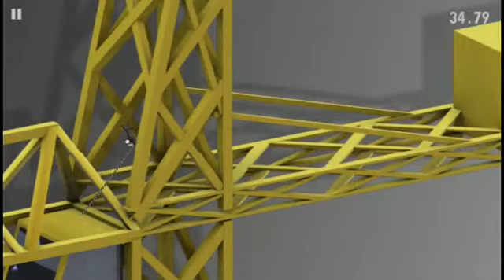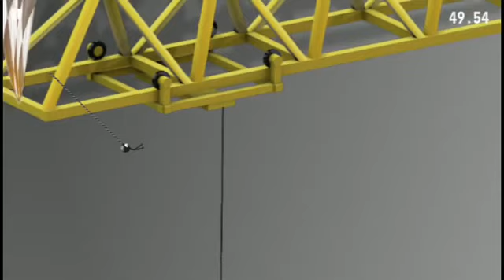[RNF4] Rope'n'Fly Crane - Find Flag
Walkthrough for Rope'n'Fly 4 Mission Crane - Find Flag